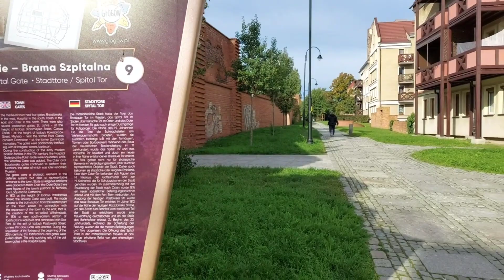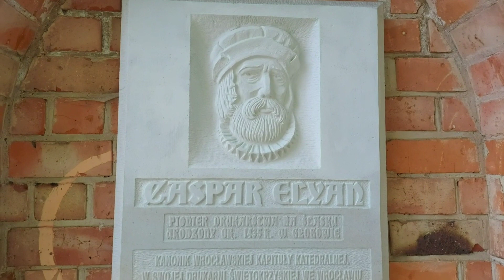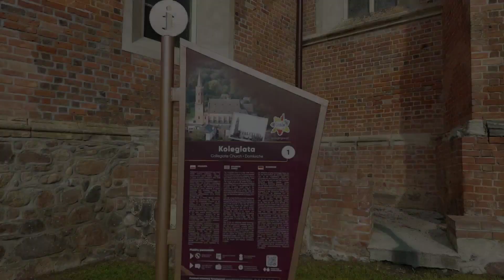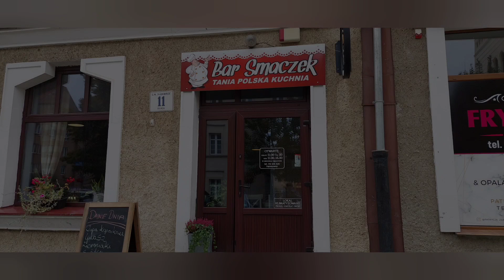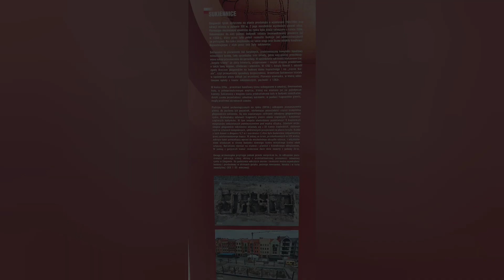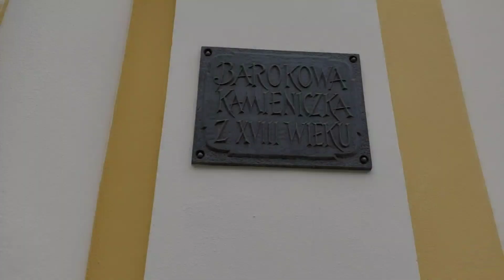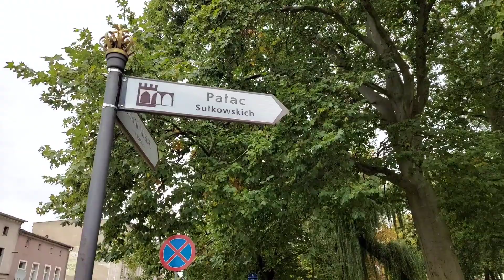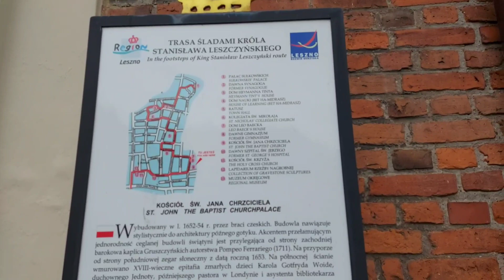Głogów i okolice